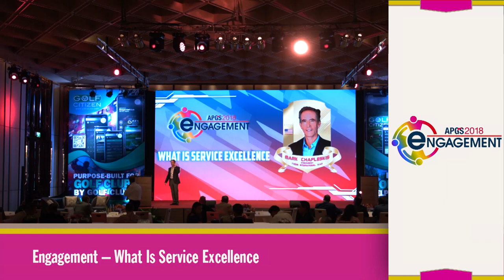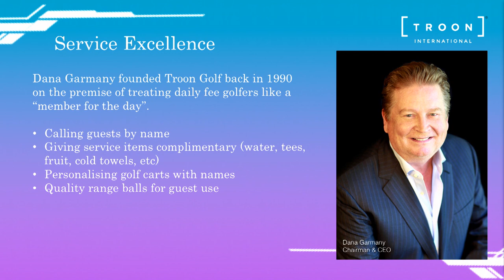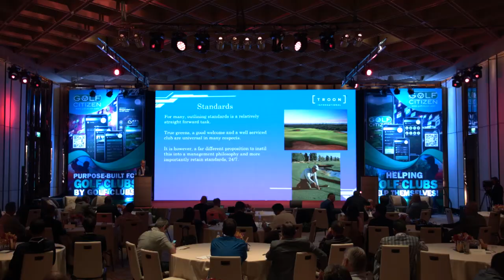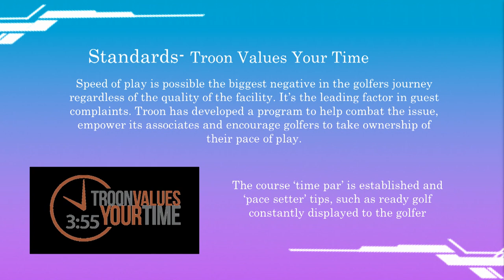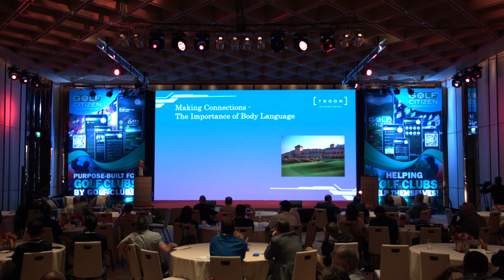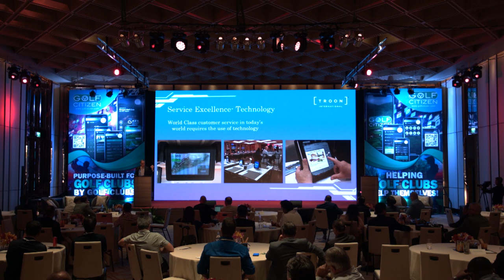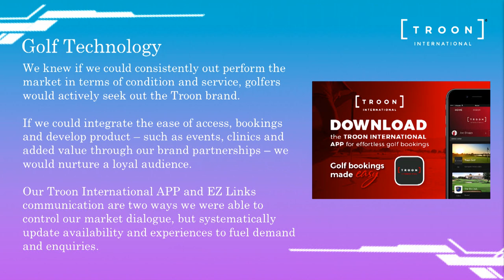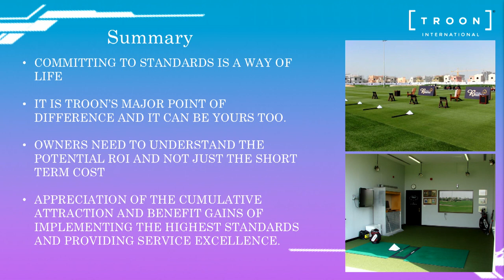Engagement – What Is Service Excellence